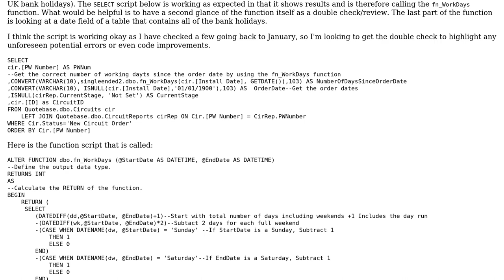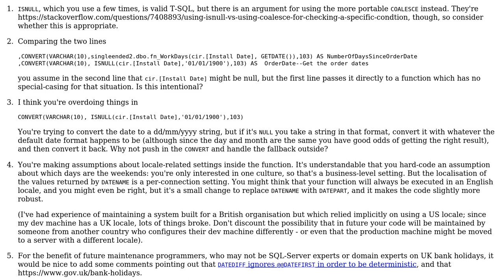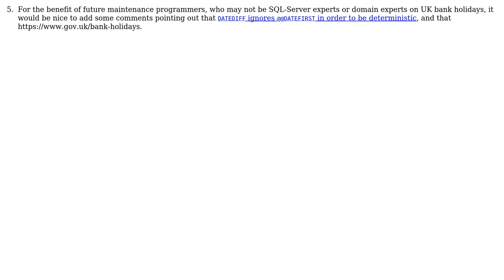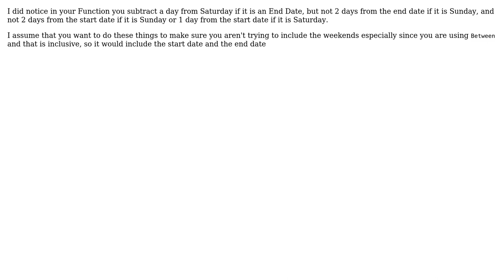Code Review: Selecting the number of working days minus weekend days and UK bank holidays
With thanks & praise to God, and with thanks to the many people who have made this project possible! | Content (except music & images) licensed under CC BY-SA | Music | Images & others | With thanks to user Peter Taylor user MoiD101 user Malachi user Jamal and the Stack Exchange Network Trademarks are property of their respective owners. You are responsible for your own actions.